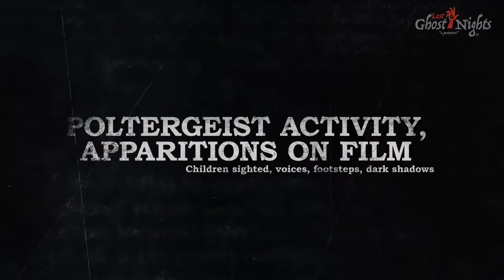The old Cotton Mill 2018 Advert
Dare to join us for a ghost hunt at the old cotton mill and workhouse in Yorkshire?